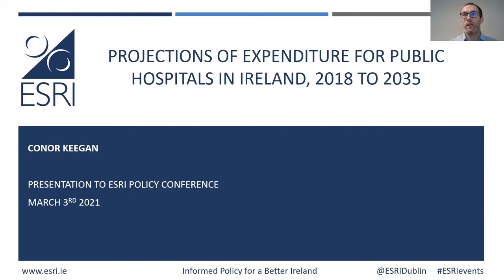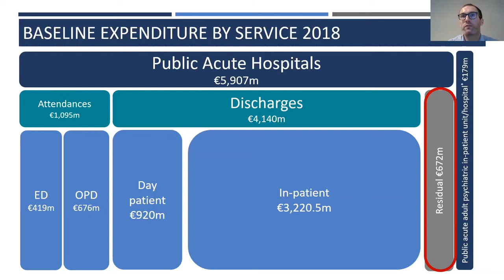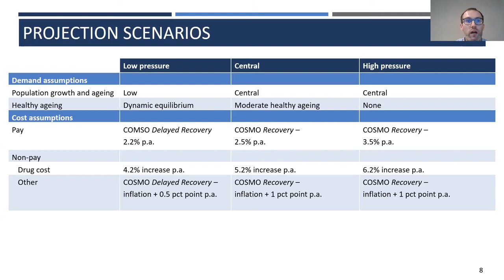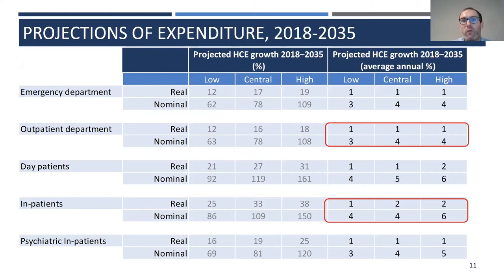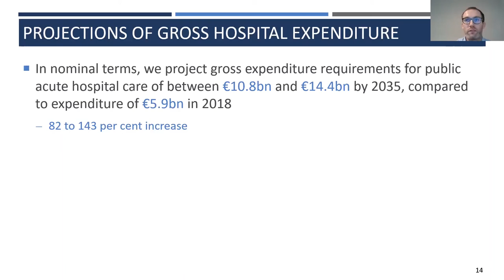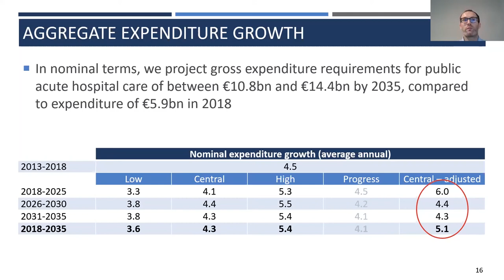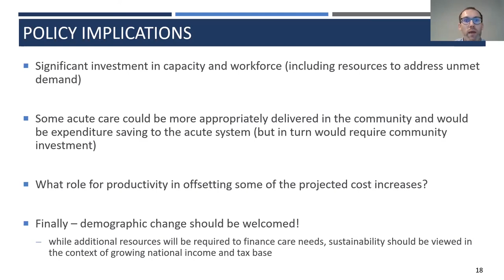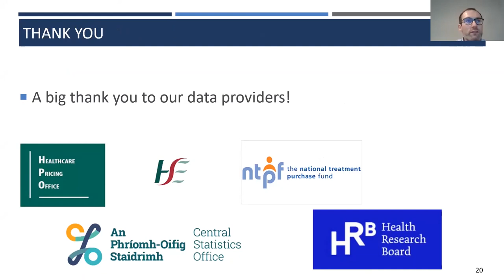Projections of expenditure for public hospitals in Ireland, 2018 to 2035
On Wednesday, 3 March 2021, ESRI researcher Conor Keegan presented the topic ‘Projections of expenditure for public hospitals in Ireland, 2018 to 2035’ at the conference ‘Irish hospital expenditure beyond the era of COVID-19.’

The conference examined issues relating to expenditure on acute hospital care in Ireland.

Findings from recent ESRI research, undertaken as part of the ESRI Research Programme in Healthcare Reform, which is funded by the Department of Health, were presented.

To view the presentation slides and other event details,